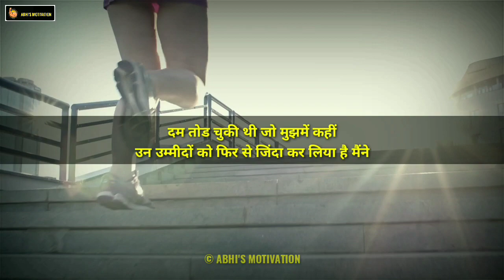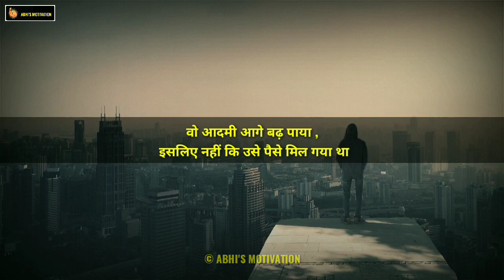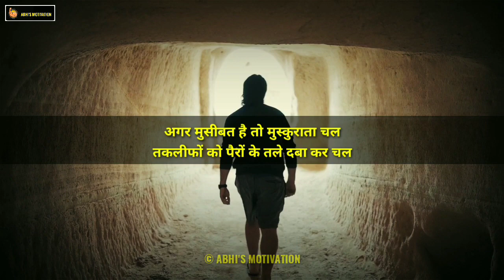जब सारी उम्मीदें टूट जाए तो इसे देख लेना । Power of Hope । Inspirational Hindi Story। Confidence ।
“There is some good in this world, and it’s worth fighting for.” ― J.R.R. Tolkien
Life is full of twists and turns, it’s easy to become despondent. Obstacles and adversities show up unexpectedly and find ourselves out of our comfort zone.
People say life is unfair?
I presume they’re referring to life being unfavourable when things don’t go as planned. Surely, we’re intelligent enough to know we don’t always get what we want. Sorry to rain on your parade. Regardless, one thing that’s helped me remain optimistic, is that not everything will go as planned and that’s okay. In fact, not getting what I want is often a good thing, since there’s often something greater on the horizon to fill its place. We must accept life will be full of: obstacles, road blocks, negative emotions and circumstances that will derail our best laid plans. Knowing this should remove the burden, life is not pure sailing, but an adventure full of valleys and victories. If you fear, “what could go wrong next,” you place an unnecessary burden on your shoulders while dreading the worst. If you adopt a hopeful and optimistic heart, you can breathe easier and expect a more pleasant future.
“The road that is built in hope is more pleasant to the traveller than the road built in despair, even though they both lead to the same destination.” — Marion Zimmer Bradley
Hope is more valuable than we give it credit for. It’s a soft burning flame, unable to be extinguished and capable of enduring any conditions. Hope is the belief things will work, especially when it seems otherwise. It helps you stay calm and peaceful when something less than desirable emerges. Hope believes you will get through it. Hope remembers the times you made it through. Hope teams with faith and believes in the impossible.

And also help me in getting more people for their support .

Voice over , editing : Abhilash Meher. @theabhistaletat3748